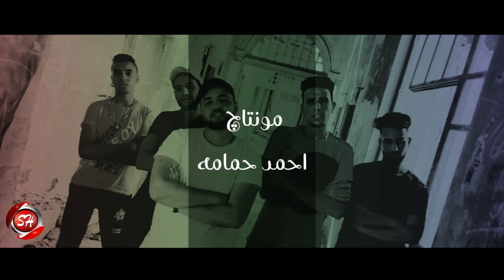مهرجان اخواتى - احمد حمامه - احمد بندق - محمود صابر - شعبيات 2020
• اخواتى
• احمد حمامه
• احمد بندق
• محمود صابر
• Lyrics :  | كلمات : احمد تولده
• Composition :  | الحان : احمد حمامه
• Music Arrangement :  | توزيع : احمد حمامه
• Powered by : Sha3beyat
• New Releases - الجديد من شعبيات
• New Releases - تابع كل جديد علي موقع شعبيات
• Sha3beyat TV OnLine  - شاهد شعبيات بث مباشر